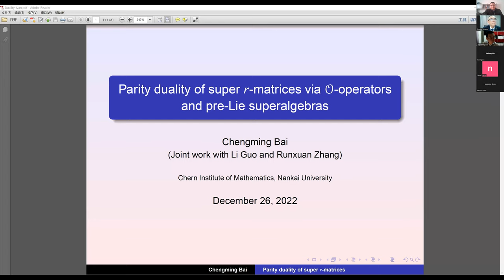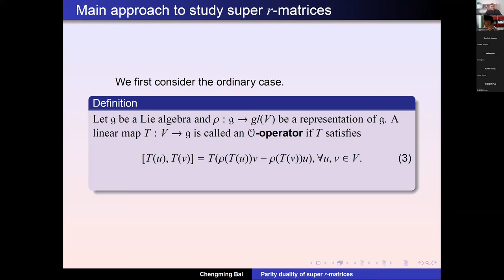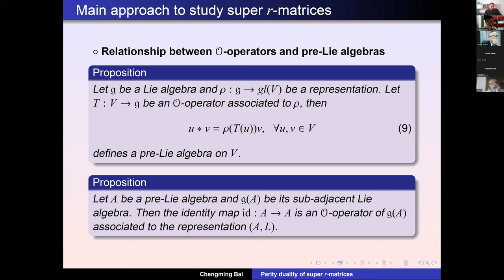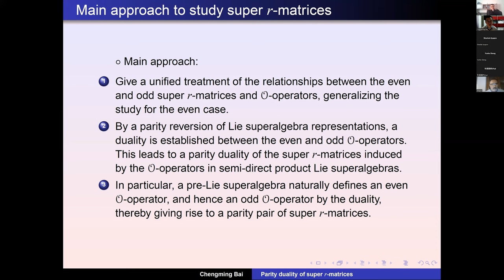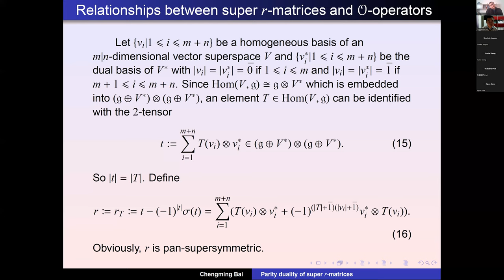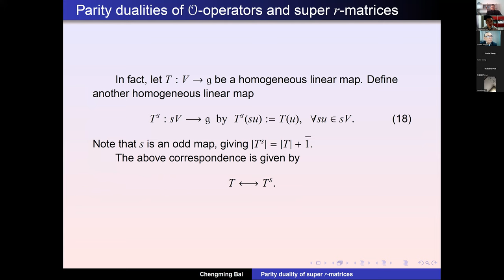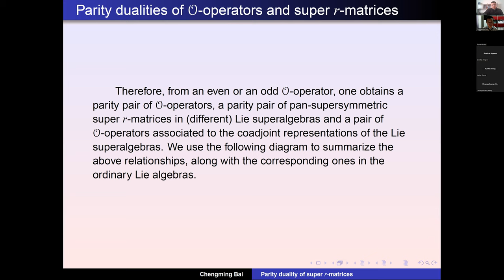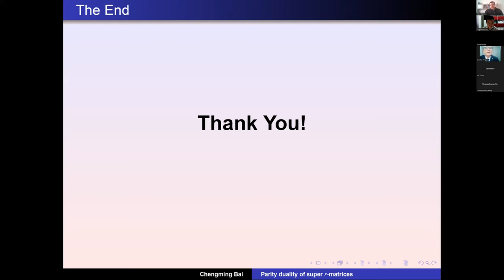V Non-Associative day: Chengming Bai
Abstract: We interpret the homogeneous solutions of the super classical Yang-Baxter equation, also called super r-matrices, in terms of O-operators by a unified treatment. Furthermore, by a parity reversion of Lie superalgebra representations, a duality is established between the even and odd O-operators. This leads to a parity duality of the super r-matrices induced by the O-operators in semi-direct product Lie superalgebras. Therefore a pre-Lie superalgebra naturally defines an even O-operator, and hence an odd O-operator by the duality, thereby giving rise to a parity pair of super r-matrices. This is a joint work with Li Guo and Runxuan Zhang.